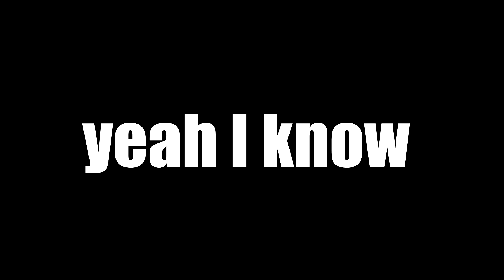When Black Ops 3 comes out